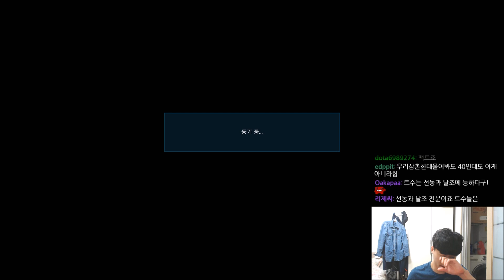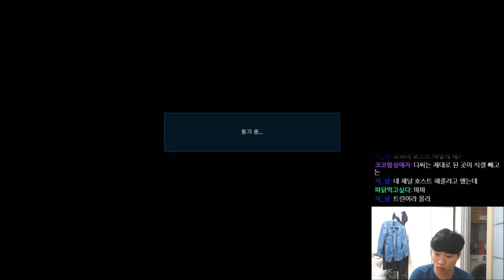LowHigh's Tekken 7 Bryan Rank Match 2017/06/18 브라이언 랭크매치